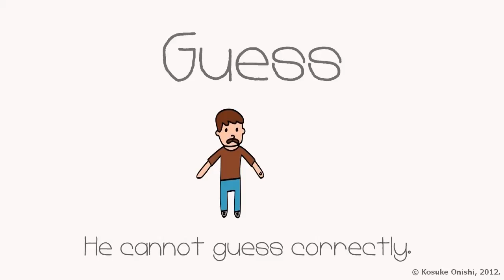High Yield Self Ming Wallet 14% Interest